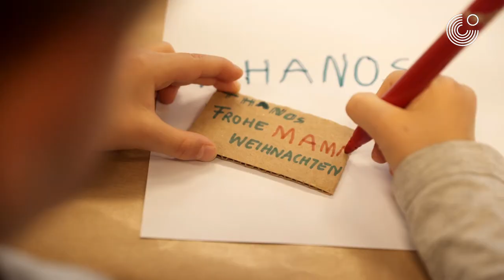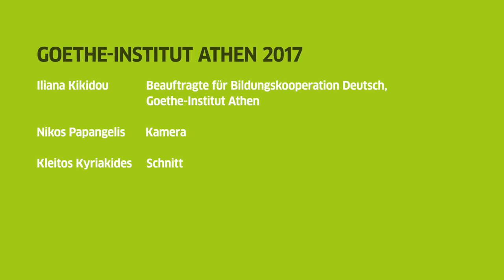Bastelwerkstatt Weihnachten (Athen, 16.12.2017)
Weihnachten steht bevor!!!
Wir am Goethe-Institut Athen haben uns schon mal mit euch darauf eingestimmt und euch ganz herzlich zu unserem Weihnachtsbasteln eingeladen.
Alle Kinder, die gekommen sind, haben themenspezifische Bastelarbeiten angefertigt und viel Spaß dabei gehabt!

Vielen Dank für's Mitmachen!